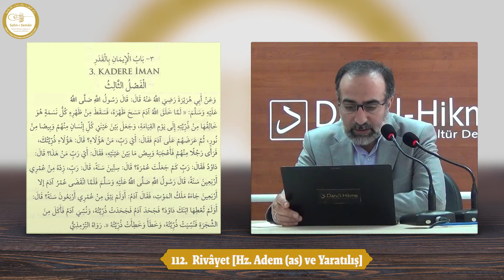#133: 112. Rivâyet [Hz. Adem (as) ve Yaratılış] - Ebubekir Sifil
Bismillah.

Kıymetli Kardeşlerimiz,

Ebubekir Sifil hoca 2011 yılı Mart ayından bu yana İslam ve Hayat Sohbetleri isimli seminerinde Mişkât'ül-Mesâbîh isimli eseri okumakta. Sahn-ı Semân olarak bu dersleri rivâyet, rivâyet bölümlendirmesi yaparak Mişkâtü'l-Mesâbih isimli oynatma listemizde yayınlıyoruz inşallah.

Bu videomuzda Ebubekir Sifil hoca, 112. rivâyeti şerh ediyor. Ebu Hureyre (ra)'ın rivâyet ettiği hadis-i şerifte; Hz. Adem (as) ve yaratılışına değinilmektedir.

[Bilgilendirme]

Mişkâtü'l-Mesâbîh adlı eserin birden fazla baskısı mevcuttur. Arapça bilmeyen kardeşlerimizin de derste okunan hadis-i şerif metinlerini takip edebilmesi için metinlerin harekeli olduğu Mişkâtü'l-Mesâbîh baskısını esas aldık. Bazı derslerimizde Ebubekir Sifil hocamızın okuduğu metinler ile asetattaki metinler arasında nüanslar olabilir. Bu seride yer alan bir kısım videoların çekim kalitesi düşük seviyededir. Bu videolar 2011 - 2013 (Mayıs) tarihleri arasında kısıtlı imkânlar nedeni ile düşük kalite de çekimleri yapılmış idi. İnşallah 2013 (Eylül) sonrasında yer alan videolarımızda, istisnalar dışında, ses ve görüntü kalitesi yüksek değerlere sahiptir.

Saygılarımızla,
Sahn-ı Semân.